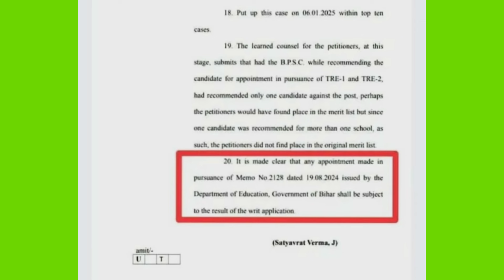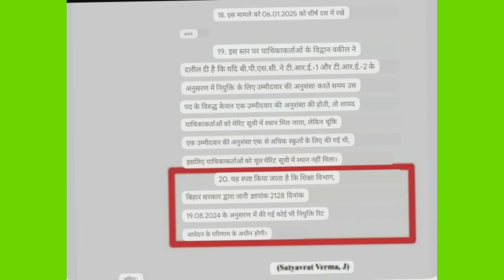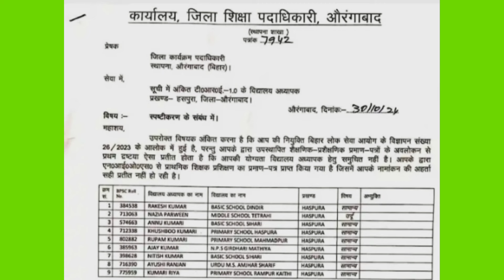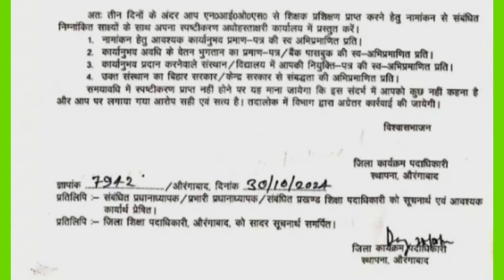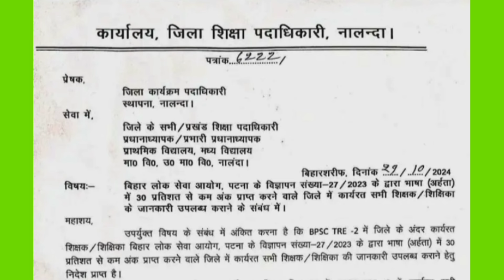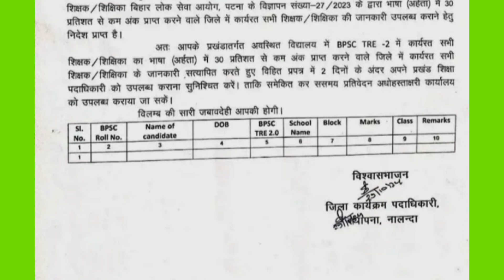NIOS Deled बिहार शिक्षा विभाग की तरफ से नोटिस जारी जाने पूरी अपडेट क्या चयनित होंगे बाहर??